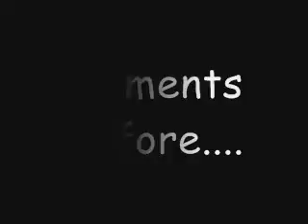Gnome Alone "The Dump"